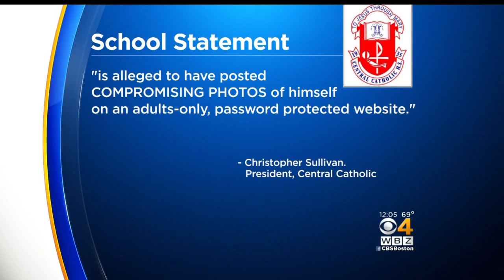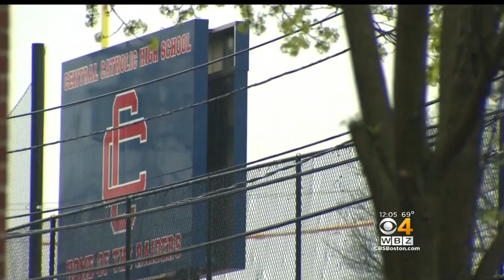Two Central Catholic Staff Members Placed On Administrative Leave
Two staff members at Central Catholic High School in Lawrence have been placed on administrative leave while the school investigates accusations of inappropriate behavior. WBZ-TV's Nick Giovanni reports.